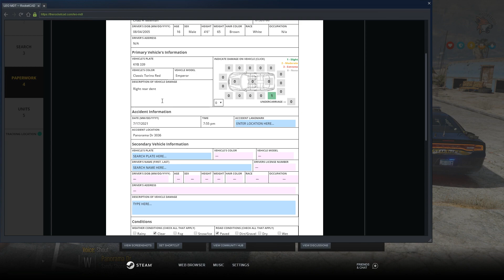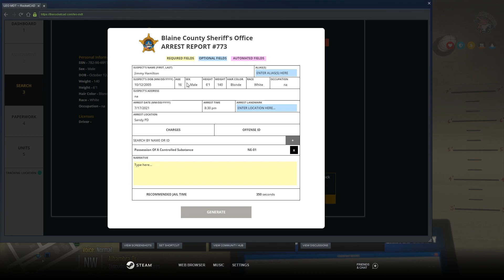Underage | MLRP #41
PC Specs:
Intel i7-8700K @ 3.70 GHz
32GB RAM      4TB STORAGE
GTX 1080 8 GB STRIX